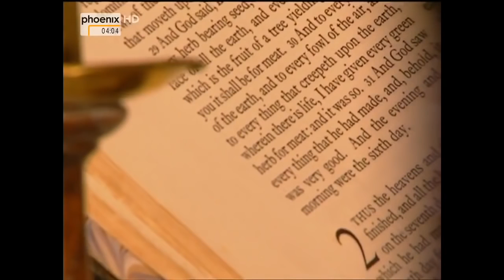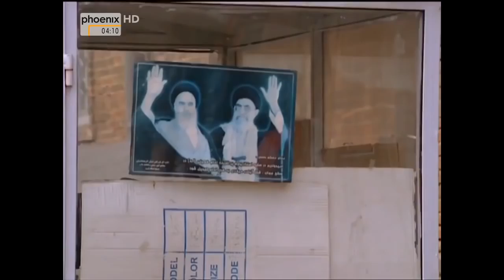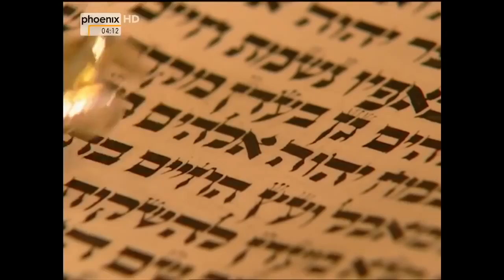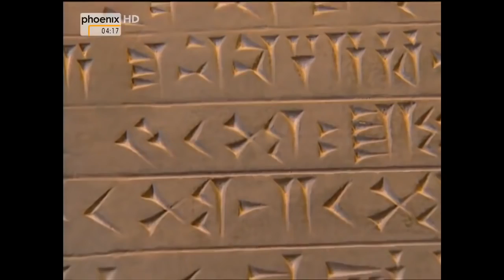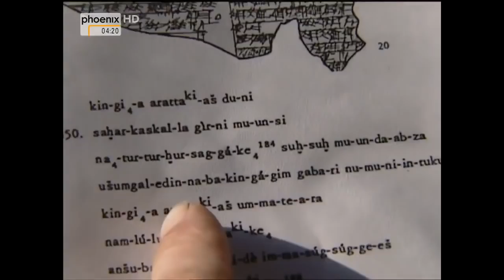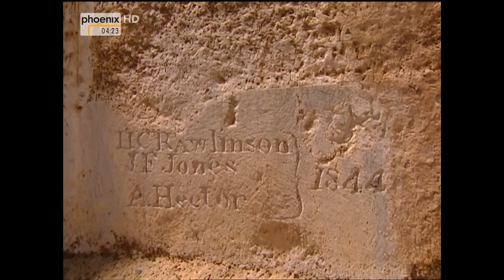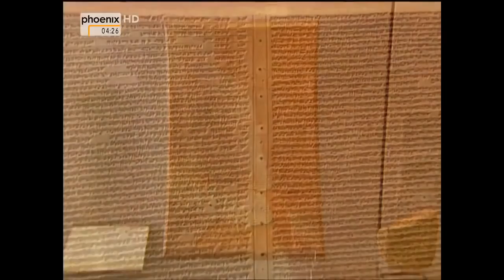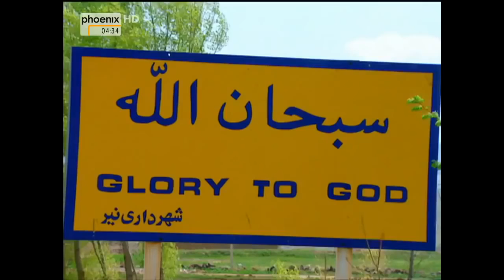Dokumentarfilm Doku 2017 - Die WIRKLICHE Wahrheit über Jesus Christus und dem 'Himmel'